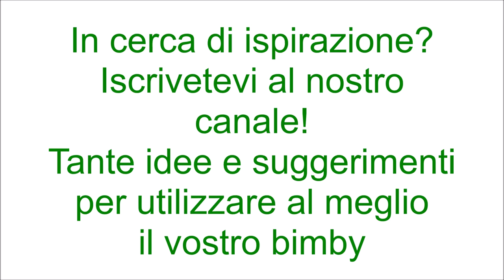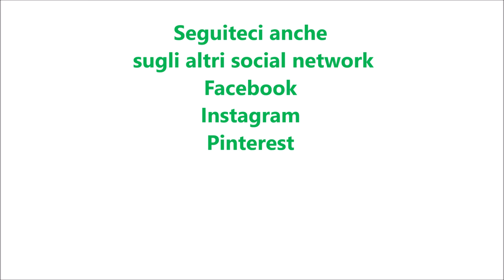Composta di peperoni e melanzane per bimby TM6 TM5 TM31 TM21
Ingredienti:
4 peperoni rossi cotti e spellati
1 melanzana cotta e spellata
1 spicchio d'aglio senz'anima
60 g di olio e.v.o.
1 cucchiaino raso di sale
origano q.b.